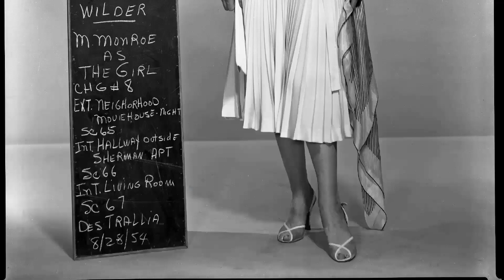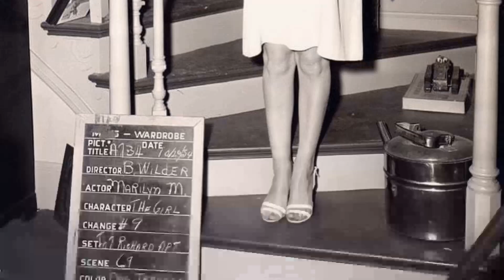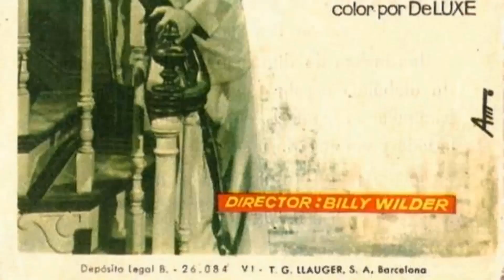The Seven Year Itch Movie - A Cult Classics People Barely Remember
Marilyn Monroe as The Girl
Tom Ewell as Richard Sherman
Evelyn Keyes as Helen Sherman
Sonny Tufts as Tom MacKenzie
Robert Strauss as Mr. Kruhulik
Oscar Homolka as Dr. Brubaker
Marguerite Chapman as Miss Morris
Victor Moore as Plumber
Dolores Rosedale as Elaine
Donald MacBride as Mr. Brady
Carolyn Jones as Miss Finch - Nurse
Brandon Beach as Commuter at Station
Steven Benson as Kid at Train Station
George Bruggeman as Commuter at Station
George Chester as Porter
Noble 'Kid' Chissell as Train Station Gateman
Richard Elmore as Commuter at Station
Duke Fishman as Commuter at Station
Dorothy Ford as Indian Girl
Slim Gaut as Vegetarian Restaurant Patron